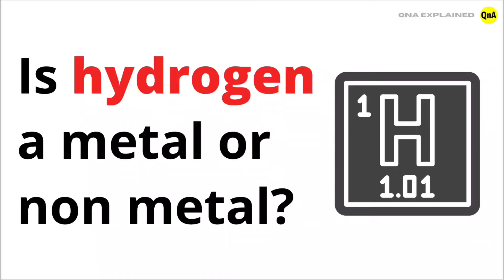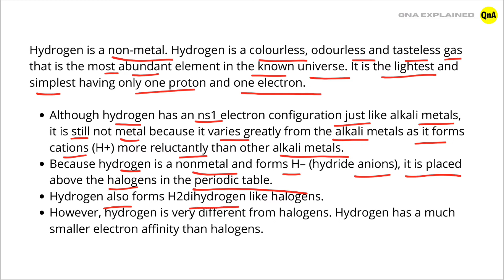Is hydrogen a metal or non metal? - QnA Explained